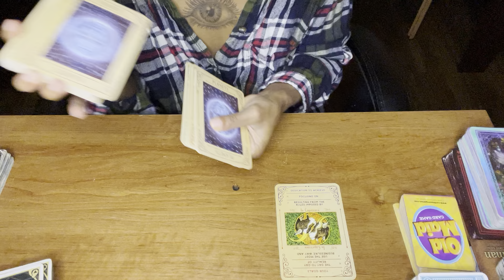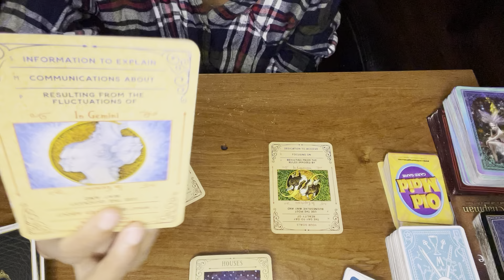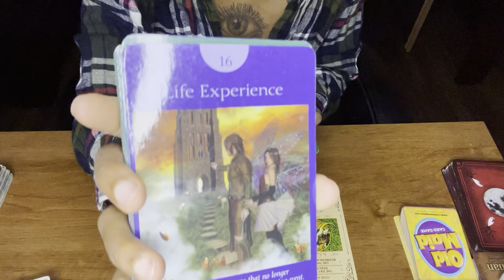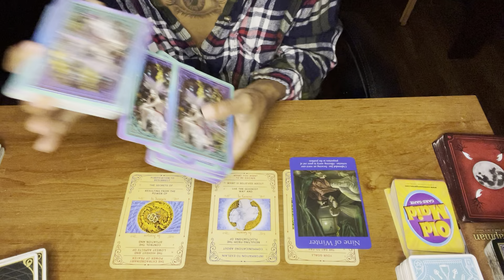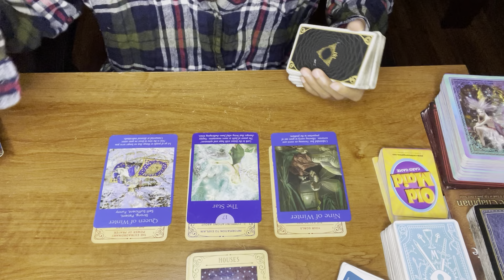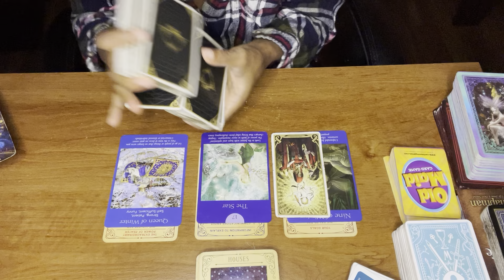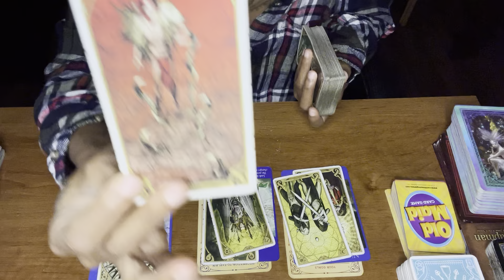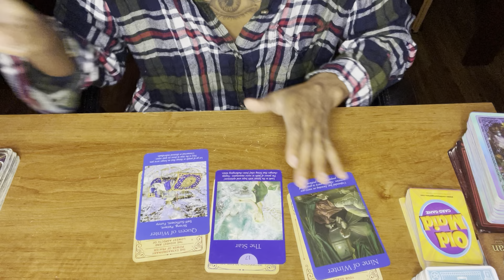Cancer ♋️ in April: Get back on track 💯💯